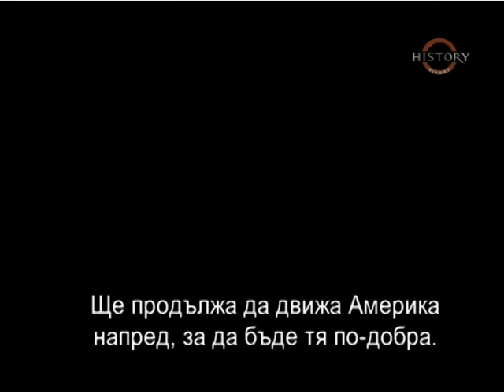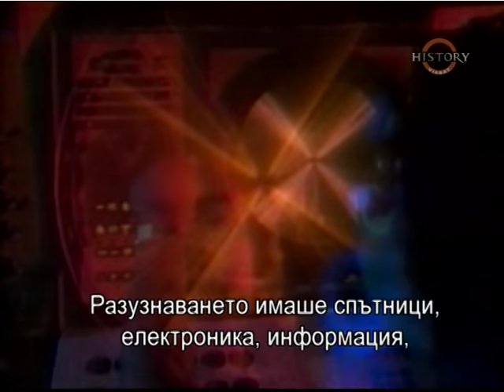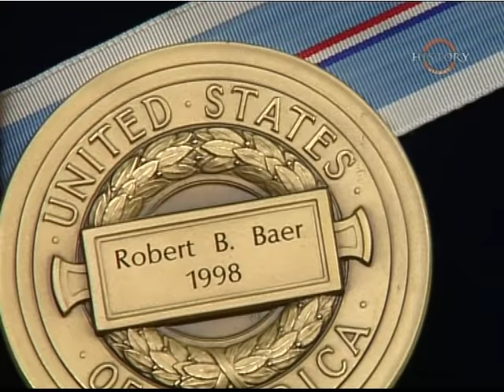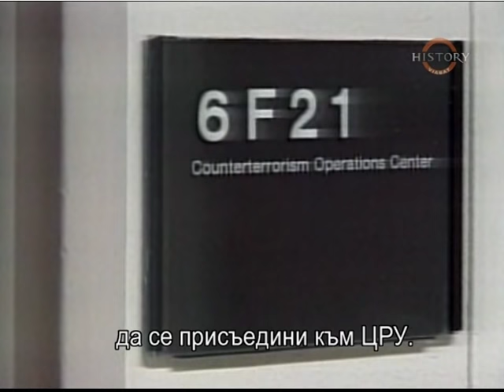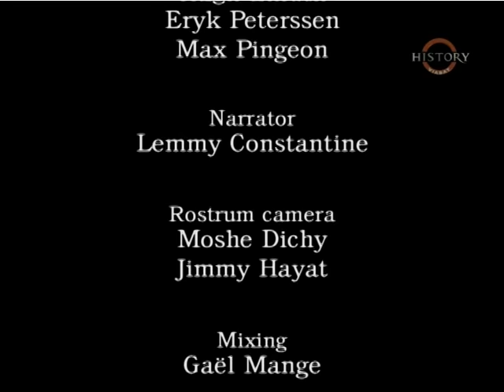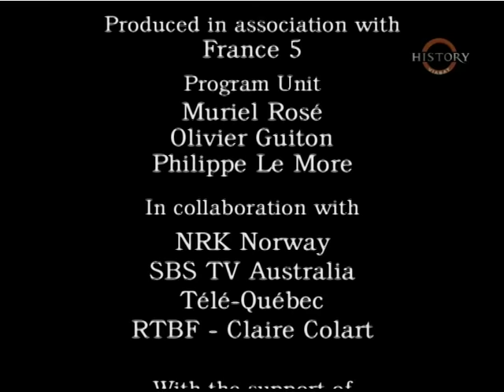CIA Secret Wars Part III - One war begets another, BG Subtitles